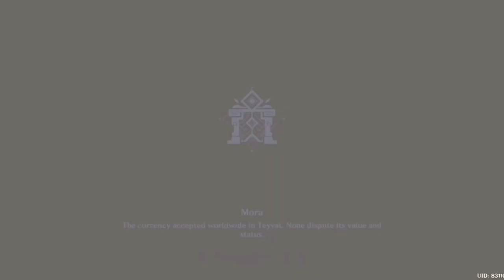GENSHIN IMPACT WELCOME TO MONDSTADT [lumine, amber, paimon]